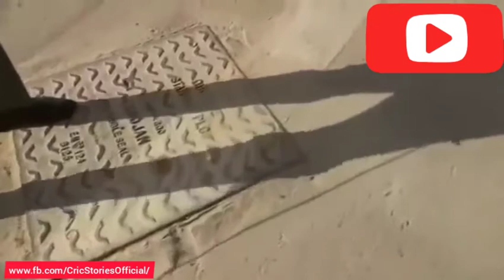Top 10 Funniest Moments in Cricket